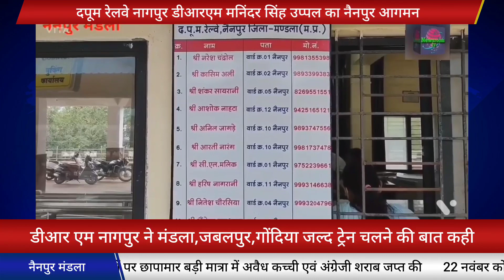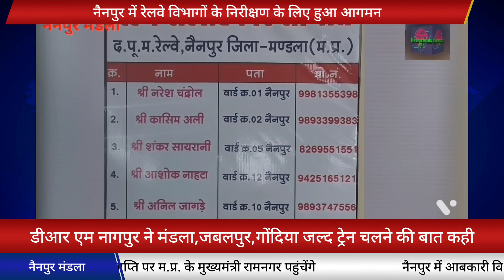जल्द चालू होगी ब्रॉडगेज ट्रेन,नागपुर डीआरएम ने दी जानकारी- रेल संघर्ष समिति व युवाओं ने सौंपा ज्ञापन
दक्षिण पूर्व मध्य रेलवे के नागपुर डीआरएम मनेंद्र सेवफल का नैनपुर आगमन हुआ जहां पर उन्होंने विभिन्न विभागों का निरीक्षण किया तथा नई आवासीय कॉलोनी रेलवे हॉस्पिटल नए आरपीएफ भवन और अन्य रेलवे ऑफिसर एवं वर्कशॉप का उन्होंने निरीक्षण कर निर्देश जारी किए। करोना कॉल के चलते लंबे समय से नैनपुर जबलपुर बालाघाट गोंदिया ट्रेन बंद है।जिससे क्षेत्रीय जनता को बड़ी परेशानी का सामना करना पड़ रहा है। लंबे समय से लगातार आंदोलन ज्ञापनो का दौर चलने के बाद भी अधिकारियों, जनप्रतिनिधियों सांसद और मंत्रियों की कान में आज तक जू तक नहीं रेंगी। और आज भी मंडला नैनपुर जबलपुर गोंदिया ट्रेन संचालन जनता के लिए बंद पड़ा है। ट्रेनों के नहीं चलने से जनता में भारी आक्रोश है। पूरे देश में ट्रेनों का संचालन, पूर्ण क्षमता के साथ प्रारंभ किया जा चुका है। आदिवासी क्षेत्रों में जल्द ट्रेन  चलाने हैतु एवं रेलवे से जुड़ी विभिन्न मांगों को को लेकर  एक ज्ञापन आज ब्रॉडगेज रेल संघर्ष समिति नैनपुर के द्वारा सौंपा गया। जिसमें नगर के उत्साही नौजवान, नगर के पत्रकार एवं मंडला से आए हुए संघर्ष समिति के पदाधिकारी ने डीआरएम नागपुर से अपनी बात की। जिस पर drm मनिंदर सिंह उप्पल ने बताया की क्षेत्र में रेल मंत्रालय से उन्हें किसी प्रकार के ट्रेन संचालन की अनुमति अभी तक नहीं मिली है। और लगातार वह भी प्रस्ताव बनाकर रेल मंत्रालय तक पहुंचा रहे हैं। लेकिन उसके बाद भी किसी प्रकार से अनुमति नहीं मिलने के कारण इस ट्रैक पर ट्रेनों का संचालन रुका हुआ है। उन्होंने कहा कि जनता की समस्याओं  का समाधान यहां के जनप्रतिनिधियों के द्वारा किया जाना चाहिए। सैकड़ों की संख्या में रेलवे स्टेशन पहुंचकर नगर के युवाओं ने एवं रेल संघर्ष समिति ने मांग की  कि  जल्द ट्रेन चालू की जावे अन्यथा और भी बड़े आंदोलन जनता के हितों में किए जाएंगे।
-- न्यूज़रूम टीवी के लिए अनिल जांगड़े की रिपोर्ट